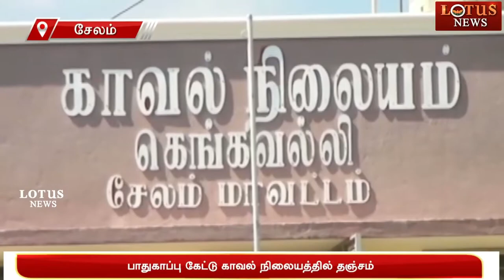ஜாதி மிரட்டலால் காவல் நிலையத்தில் தஞ்சமடைந்த காதல் ஜோடிகள்.